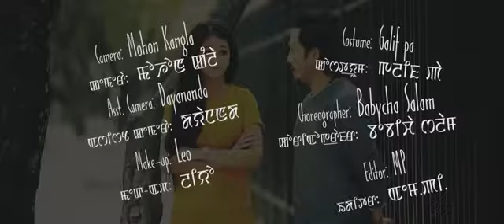Kaongamdba thnbal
MANITHOI